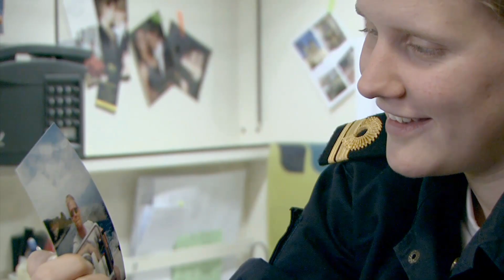Trailer Midden in de marine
Nog nooit eerder kwam je zo dicht bij de marine! In 7 afleveringen worden 6 bemanningsleden gevolgd tijdens hun missie; de zee bij Somalië vrijhouden van piraten.

Ervaar het leven aan boord van de Hr. Ms. Tromp en leef mee met de bemanning tijdens de missie ATALANTA.

De eerste aflevering van deze online documentaire is te zien vanaf 20 augustus op